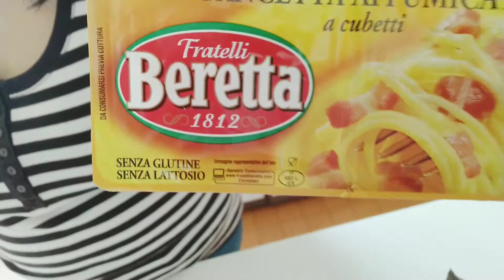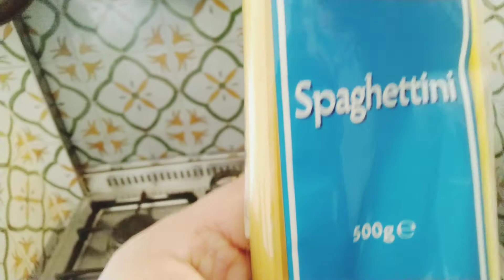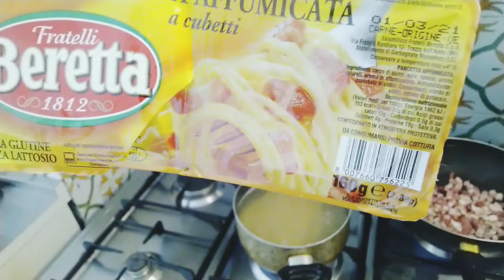Como Preparar Una Deliziosa "Carbonara"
Ingredientes

Spagueti 250g.
Huevos 3.
Pancetta/ lonja 160g.
Queso rayado 150g.